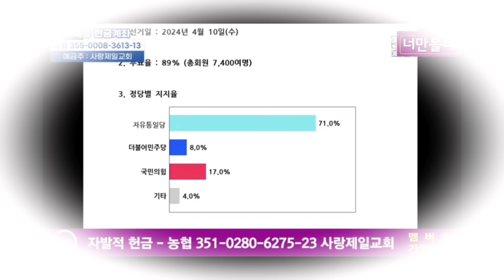여의도순복음교회 이영훈목사,암암리에 전수조사했더니...충격적인 결과